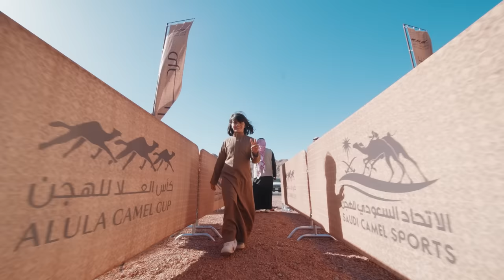اليوم الأول لبطولة كاس العلا للهجن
🐪🏆 كان الجَمَال عنوان اليوم الأول لبطولة كاس العلا للهجن، حيث تنَافَس الهجّانة على الفوز في كل شوطٍ من الأشواط الستّة، واستمتع الجمهور بحماس المُنافسة بين المُشاركين، وأجواء الأصالة في القرية التراثية.
فاغتنم جمال الأيام الثلاثة المُتبقيّة من سنام السباقات.😍

لحظات_العلا